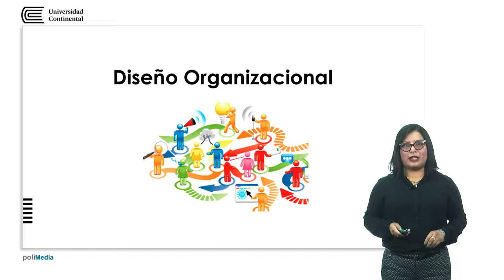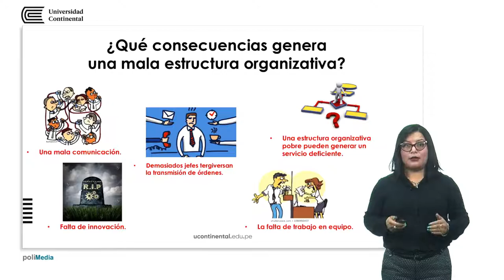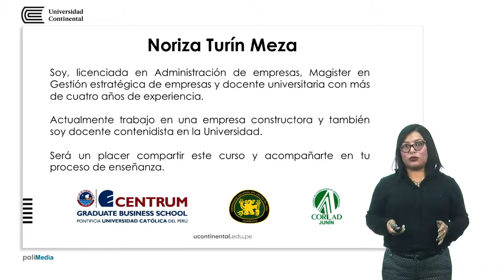Presentación de la asignatura: Diseño Organizacional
Noriza Turín Meza docente de la asignatura.